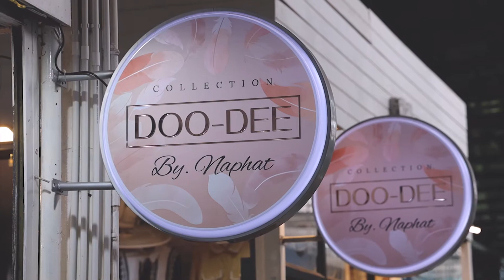DOO DEE by Naphat ร้านเสื้อผ้าสุดฮิตสไตล์เน็ตไอดอล และ รองเท้าสวยๆ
Shop : UDTOWN โซนแฟชั่น (ติดลานเบียร์)

ติดตามคลิปของพวกเราได้ที่นี่

*** มาเป็นเพื่อนกันและติดตามข่าวสารช่องทางของเรา ***